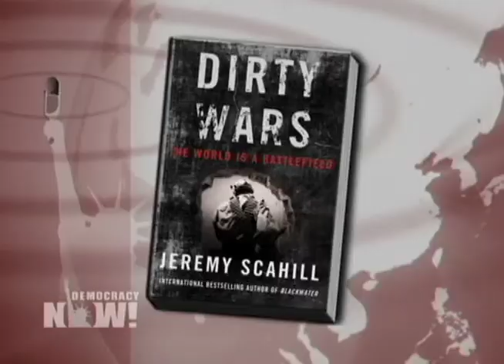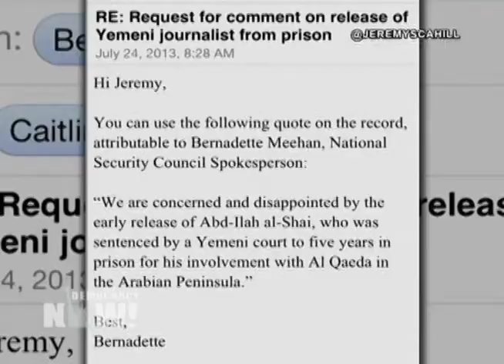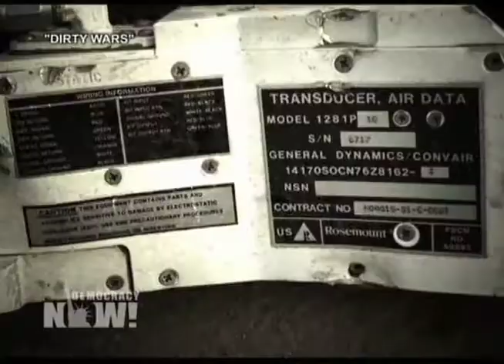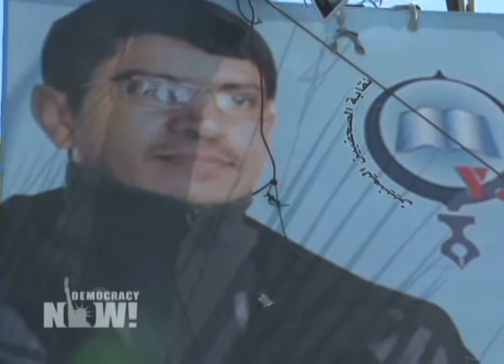Yemeni Reporter Who Exposed U.S. Drone Strike Freed from Prison After Jailing at Obama's Request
Prominent Yemeni journalist Abdulelah Haider Shaye has been released from prison after being held for three years on terrorism-related charges at the request of President Obama. Shaye helped expose the U.S. cruise missile attack on the Yemeni village of al-Majalah that killed 41 people, including 14 women and 21 children in December 2009. Then-Yemeni President Ali Abdullah Saleh announced his intention to pardon Shaye in 2011, but apparently changed his mind after a phone call from Obama. In a statement, the White House now says it is "concerned and disappointed" by Shaye's release. "We should let that statement set in: The White House is saying that they are disappointed and concerned that a Yemeni journalist has been released from a Yemeni prison," says Jeremy Scahill, national security correspondent for The Nation, who covers Shaye's case in "Dirty Wars," his new book and film by the same name. "This is a man who was put in prison because he had the audacity to expose a U.S. cruise missile attack that killed three dozen women and children."